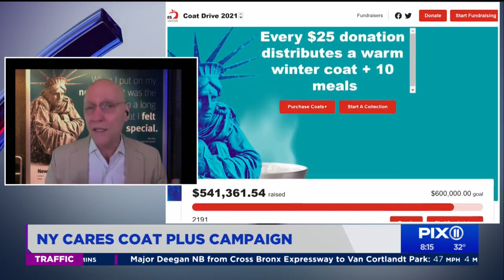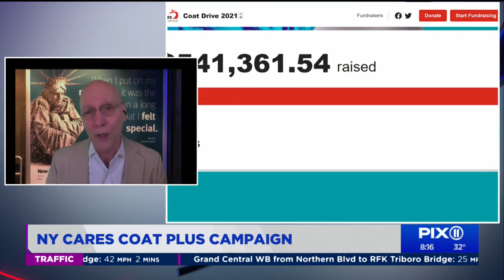New York Cares coat drive returns, now with meals for those in need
The pandemic plunged families across New York City into an economic crisis that many are still trying to recover from, and inflation is making matters worse.
Every winter, around the holidays, New York Cares launches their annual coat drive. They've been doing it for 33 years.
This year's coat drive is offering a little something extra to help New Yorkers dealing with food insecurity.
New York Cares Executive Director Gary Bagley spoke with the PIX11 Morning News about their Coat+ fundraising initiative and how you can help.